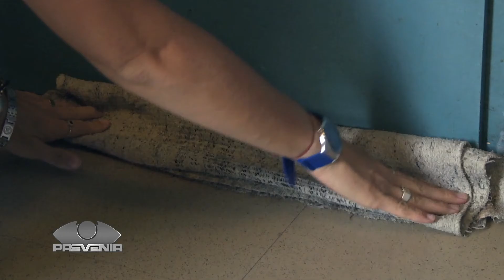Prevenir TV - Prevención sobre alacranes